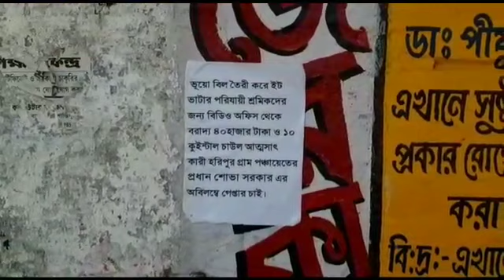শান্তিপুর হরিপুর গ্রাম পঞ্চায়েত প্রধানের নামে দুর্নীতির অভিযোগে, পড়ল পোস্টার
শান্তিপুর হরিপুর গ্রাম পঞ্চায়েত প্রধানের নামে দুর্নীতির অভিযোগের পোস্টার পড়তে দেখা গেল পঞ্চায়েত অফিসের লাগোয়া বেশ কয়েকটি জায়গায়। বিশেষ করে পোস্টার গুলিতে লেখা ছিল, ভুয়ো বিল তৈরি করে ইটভাটার পরিযায়ী শ্রমিকদের জন্য বিডিও অফিস থেকে বরাদ্দ 40 হাজার টাকা ও 10 কুইন্টাল চাল আত্মসাৎ কারী হরিপুর গ্রাম পঞ্চায়েতের প্রধান শোভা সরকারের অবিলম্বে গ্রেফতার চাই। এই ভাষাতেই উল্লেখ করা ছিল পোস্টার গুলিতে, এই বিষয়ে হরিপুর পঞ্চায়েত প্রধান শোভা সরকারকে জানতে চাইলে তিনি জানান, দেখুন রাতের অন্ধকারে কে বা কারা এই ধরনের পোস্টার মেরেছে তা আমার জানা নেই। আমার সংসদ এলাকায় আমার কাজের বিরুদ্ধে আজ পর্যন্ত কোনো রকম কারোর অভিযোগ নেই, যারা এই ধরনের ঘৃণ্য কাজ করেছে তাদের আমি ধিক্কার জানাই তবে রাতের অন্ধকারে এভাবে পোস্টার মেরে কিছুই প্রমাণ করা যাবে না। আমি সাধারণ মানুষের জন্য কতটা কাজ করছি সেটা সবার কাছেই প্রমাণিত, অযথা পোস্টারের মাধ্যমে হুমকি দিয়ে আমাদের এই কর্মযজ্ঞ আটকানো যাবেনা আমরা সাধারন মানুষের জন্য কাজ করছি আগামী দিনেও করব।